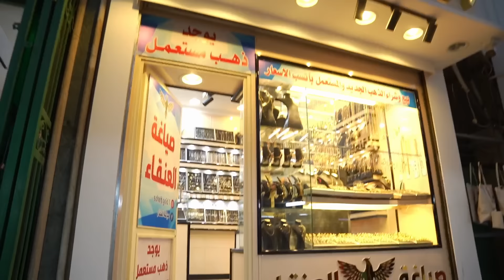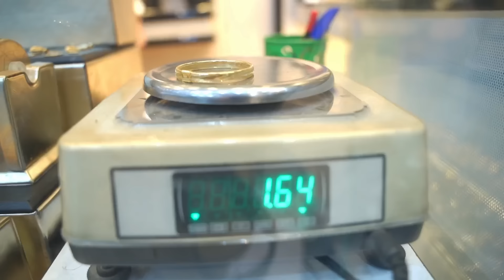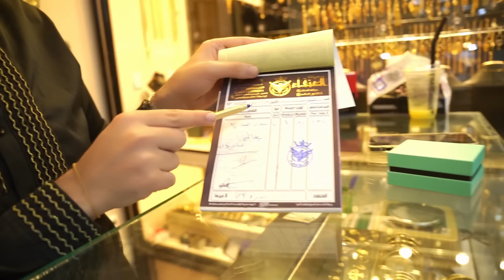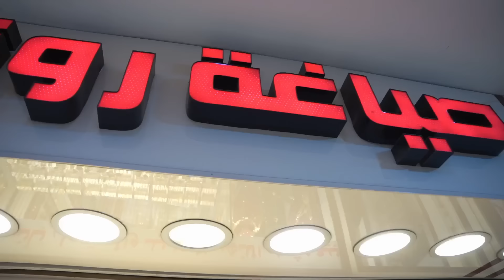فرحت امي بعد عمليتها 🎁 عناية سريعة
رقم لحجز
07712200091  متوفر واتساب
سعر السوار المطاط
245 الف مع توصيل مجاني لكل العراق
ذهب ايطالي عيار 21 مختوم مع وصل المحل وكارت الضمان
رابط الانستكرام (soheb_goled.1)

رابط الفيس ( صياغة العنقاء )